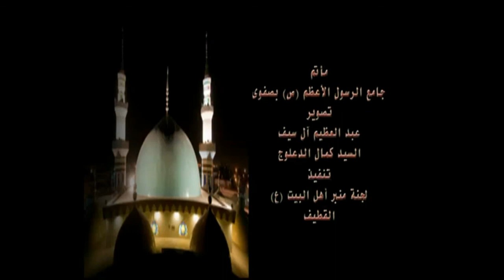حديث الكساء : خريطة عقدية وقيم تربوية